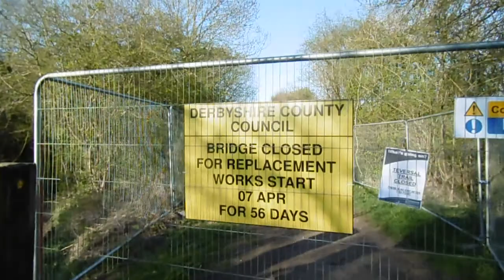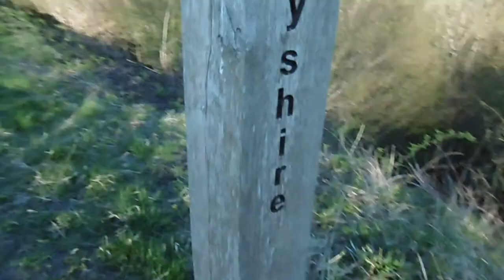Honey roast duck on hotplate oven .Solo tipi wildcamp .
Spend the weekend down the tipi cooking road kill duck on a hotplate oven  . Chilling with the bird life  stewed steak and bacon breakfast  and enjoying the quiet life  with the Teversal trail being closed due to major bridge work .